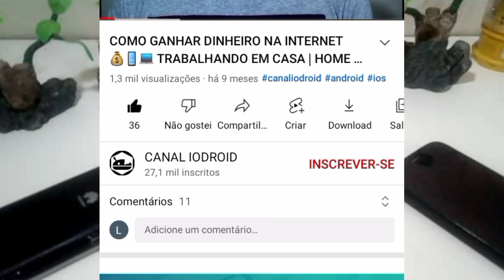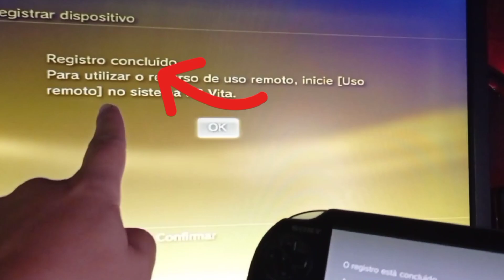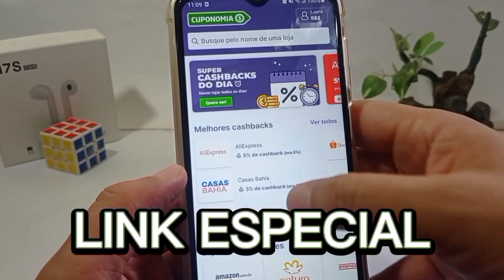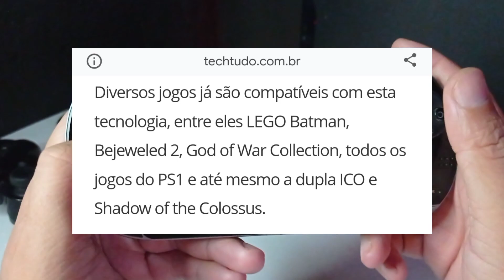COMO CONECTAR PSVITA NO REMOTE PLAY E JOGAR GAMES DE PS3 | JOGOS COMPATÍVEIS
Configure o modo REMOTEPLAY no PS3 para ogar os Games do PS3 no PSVITA. Jogue em qualquer lugar de sua casa os games de PS3. Veja quais os jogos compatíveis com modo remoto (remoteplay) do Playstation 3 que permite jogar os games da plataforma no portátil, tanto PSVITA como no PSP ou PSP GO (link na descrição). Descubra com aproveitar melhor o PSVITA com games do PS3. Uma das melhores experiências  com videogame portátil sem precisar desbloqueio ou emulador para jogar os jogos de Playstation 3 direto no PSVITA.

↪️COMPARTILHE
💬COMENTA AÍ
👤SEJA MEMBRO

📱Celular 🎮Games
💻Itens Informática
🏠Eletrodomésticos

Cabo USB PSP GO

↪️COMPARTILHE
💬COMENTA AÍ
👤SEJA MEMBRO
Canal IODROID a Plataforma que Completa Você!